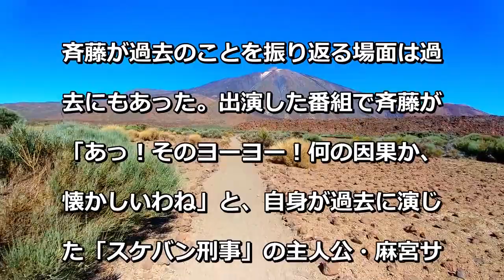マツコも爆笑！斉藤由貴、アイドル時代の実は嫌だったことを明かし「すごく辛かった」